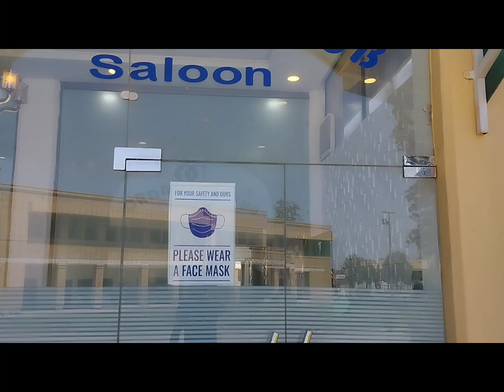17th Vlog...Eid-ul-Fitar kesy gzari💟